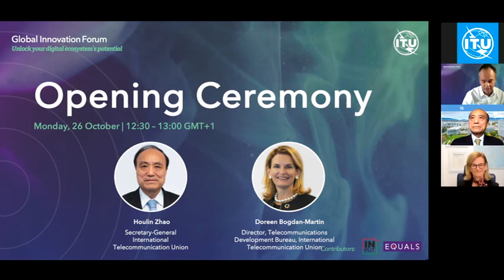ITU Global Innovation Forum: Opening ceremony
In this video, ITU Secretary General Houlin Zhao and Telecommunication Development Bureau Doreen Bogdan-Martin welcome participants to the 2020 ITU Global Innovation Forum.
ITU’s 2020 Global Innovation Forum was held online from 26 to 30 October, under the theme Mainstreaming competitive digital innovation ecosystems in the age of COVID-19. The five-day immersive programme took participants on global and regional learning journeys to prepare them to accelerate digital transformation in their communities.
·         Day 1 highlighted the challenges to meeting digital transformation ambitions and the roles and challenges of an ecosystem.
·         Day 2 provided new insights about mainstreaming entrepreneurship and demystifying resource requirements for your ecosystem.
·         Day 3 focused on the power of success stories and building communities that fuel innovation and start-up cultures.
·         Day 4 brought a regional dimension with insights about how digital innovation policy monitoring and good practices that can be amplified, with Regional Innovation Forums for the Africa, Americas, Arab States, Asia-Pacific and Europe regions.
·         Day 5 brought everything through the lenses of change-makers to explore how to bring resources owners, problem owners and solutions owner together for greater digital inclusion.

Context
The COVID-19 pandemic has reminded us how critical entrepreneurship-driven innovation is for economic growth and digital inclusion. The crisis has resulted in stress on value chains and countries’ readiness for a digital economy, significantly affecting social conditions worldwide.
Entrepreneurs around the world are working to unlock their communities’ economic potential, policy-makers to develop competitive ICT industries and community leaders to create economic growth. However, few communities have access to an enabling environment, as key ecosystem stakeholders often fail to understand, act, develop and renew the competitive practices that fuel digital transformation.
ITU’s Global Innovation Forum empowered participants with new approaches, insights, tools, frameworks, communities and relevant case studies to understand how to create sustainable digital innovation ecosystems.